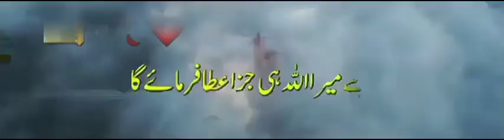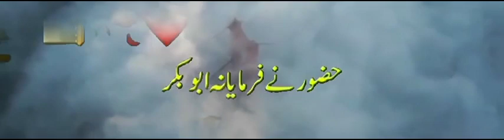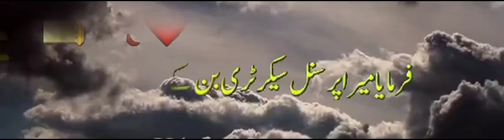رضيت بالله ربا وبالاسلام دينا وبمحمد صلى الله عليه واله وسلم نبيا ورسولا#share